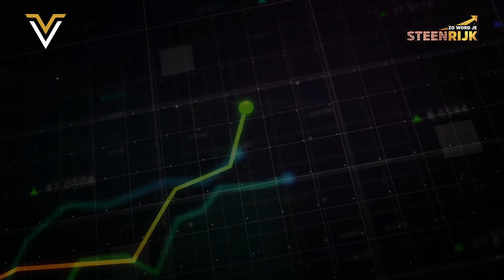#61 Vergeet wie je zogenaamd hoort te zijn; verban de Imposter met Ayesha Noelle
Ayesha Noelle leerde van huis uit om hard te werken, maar ook te weinig om te genieten. Die lijn trok ze later door en ondanks succes ontbrak het haar aan vervulling en voelde ze zich leeg en ontevreden. Na onderzoek kwam ze tot de conclusie dat ze het Imposter Syndrome had. Een psychologisch patroon waarbij je consistent denkt dat je niet goed genoeg bent. Je ziet jezelf als niet capabel terwijl je dat wel bent. Ayesha ging erdoor heel erg overcompenseren en leefde eigenlijk continue in een staat van teleurstelling.

Na expert te zijn geworden op dit gebied helpt ze nu anderen om hiervan af te komen en mee om te gaan. Wie ben je nou echt in plaats van wie denk je dat je hoort te zijn. Het ideaal en de perfectie loslaten en met kleine meetbare doelen werken. In deze aflevering hoor je heel veel tips en trucs over hoe hiermee aan de slag te gaan en het patroon te doorbreken. Wil jij, als man of vrouw, graag meer leren over dit onderwerp dan kan je via de link haar waardevolle e-book aanvragen met uitleg, symptomen en praktische info en tips.
Er is in binnenkort weer een 3-daags live retreat waar jij de basis van jouw kennis en succes kan leggen. Meer informatie en reserveer je plek

OOK VASTGOEDBELEGGER WORDEN?
Wil je ook graag de vrijheid hebben en vastgoedbelegger worden? Vastgoed is een erg mooi middel wat daarvoor kan zorgen vanwege de maandelijkse cashflow en omdat het inflatieproof is. Maar misschien weet je niet zeker of vastgoed wel bij je past...? Wij van Vrijheid Vastgoed kunnen je helpen bij het aankopen en verhuren van beleggingsvastgoed en helpen al meer dan 1000 Nederlanders daarbij. Dit doen we onder andere met een online cursus en live retreats van 3 dagen. Een goede eerste stap kan het inplannen van een strategiegesprek met iemand uit ons team zijn. Hierin gaan we samen met jou kijken wat je doelen zijn, of vastgoed bij je past, we maken een plan en je kan al jouw vragen stellen.
Klinkt goed? Ga dan nu naar

Laat je ons weten wat je van de podcast vond? We maken deze gratis content met liefde voor je, maar een duimpje omhoog, comments, een review of een share kunnen we heel erg waarderen en helpt ons om Nederland het "rijkste" land van de wereld te maken! Deel de podcast zeker ook met familie, vrienden en collega's.

Kijk hier voor mijn NIEUWE gratis e-book over vastgoed en inflatie

In "Zo word je steenrijk!" wordt geld bespreekbaar en begrijpelijk gemaakt. Bekende en minder bekende Nederlanders praten open over geld, passie(f) inkomen, financiële vrijheid, diverse beleggingen, mindset en geluk. Martijn ontdekt wat volgens zijn gasten de beste investeringen en grootste geheimen zijn. Wat hadden Martijn en zijn gasten graag op school of van hun ouders geleerd over geld? Maakt geld nou echt gelukkig? Wat zijn praktische tips die jij in je eigen leven kan toepassen? Hoe kan je anderen helpen als je vermogen hebt en de wereld een stukje mooier maken?